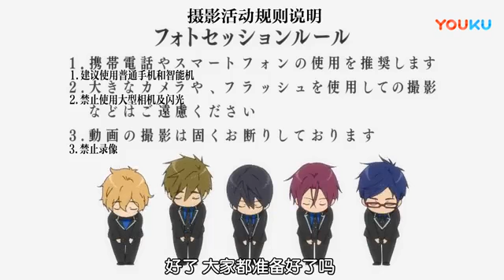Free! Movie 1: Timeless Medley - Kizuna - Character Butai Aisatsu - Episode 1 (ENG SUB)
Click CC to enable the English sub (Thank you loadtup!).
Character Stage Greeting Manner Special's shown before main movie. Later included on the movie Blu-ray and DVD release.